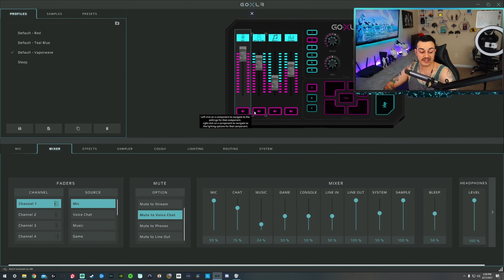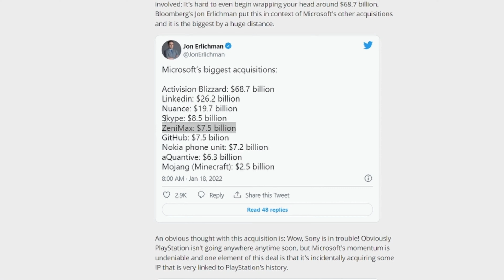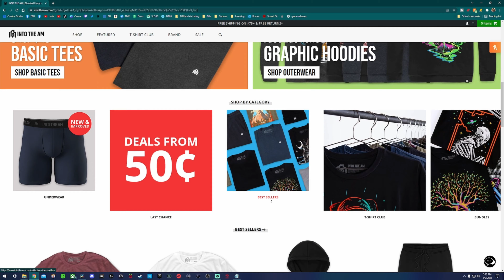Gaming Chair Buyer's Guide 2022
A gaming chair is a type of office chair with a bolstered racing seat design, lumbar pillows, full reclining, and a host of other features. What features should you look for and what are gimmicks you most likely will never use? What is the ideal price range for a gaming chair? Are mesh chairs any good? I will answer those questions and more in this video.

Back rear/lumbar pillow

Arm rest pillow:

Generic /unbranded neck pillow

Premium neck pillow

Links to all chairs in the descriptions of each review video.

The Coolest and Comfiest Tees at "Into The AM" 👕

My Gear 💦

3rd Monitor (40” TV)

Razer Viper Ultimate:

Elgato Stream Deck XL:

Elgato Key Light Air:

Elgato Ring Light: